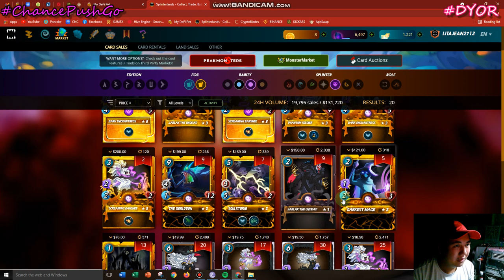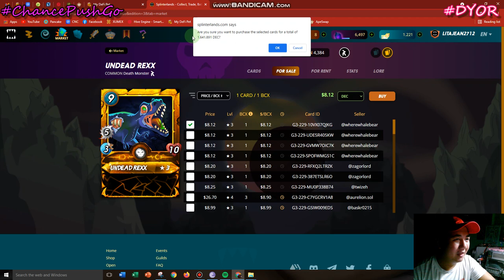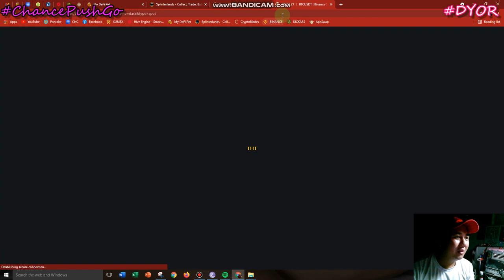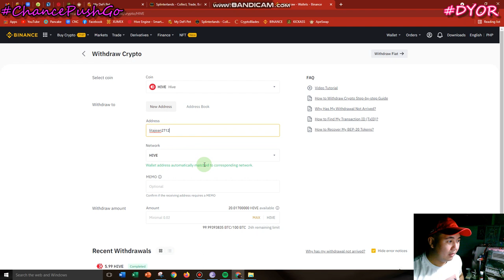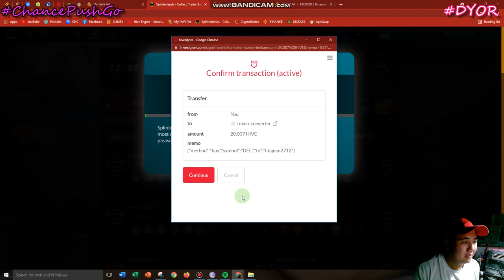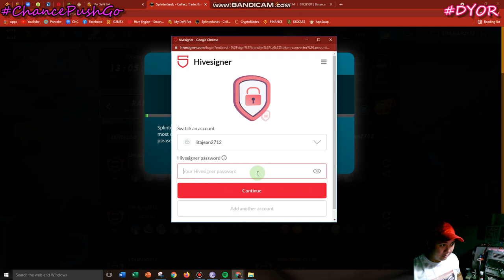Splinterlands! BUYING GOLD CARDS! (TAGALOG)